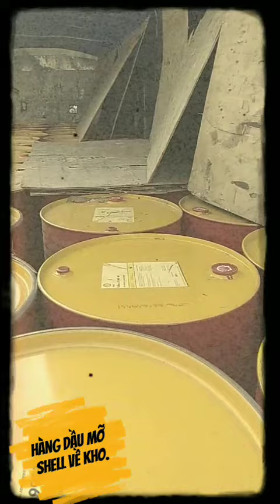MỌI NGƯỜI ƠI, MỌI NGƯỜI ƠI! DẦU MỠ SHELL VỀ ĐẦY KHO RỒI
Để cung cấp cho khách hàng những sản phẩm kịp thời và chất lượng thì một điều không thể thiếu là kho luôn luôn có đầy đủ hàng hoá & sản phầm đa dạng và có hàng đặc chủng để nhằm đáp ứng nhu cầu của mọi thị trường mà khách hàng tìm trên thị trường không có thì hy vọng khi KH tìm đến với bên mình sẽ có và đầy đủ. Nhân ngày hàng về kho mình show cho mọi người chút về hàng mới về bên mình trong đầu năm 2020 này. Hy vọng một năm đầy may mắn và bán được thật nhiều hàng.